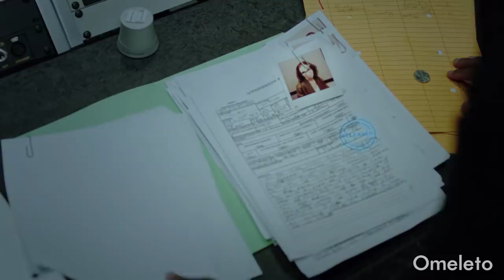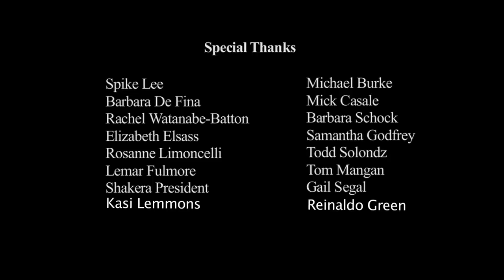LP | Omeleto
A detective tries to draw a confession.

LP is used with permission from Alexander Etseyatse.

A group of shoplifters orchestrates a complex series of pickups and dropoffs between multiple stores, moving bags full of clothes quickly between dressing rooms and store floors.

At one of the upscale boutiques, a loss-and-prevention officer named Maximus watches over the video monitors, recognizing one man in the group from earlier heists.

Maximus manages to stop the thief before he leaves the store and takes him to a back room, where he attempts to draw a confession from the shoplifter. But the encounter takes an unexpected turn, leading to a difficult moral dilemma.

Writer-director Alexander Etseyatse's incisive, engaging short drama combines a propulsive plot, dynamic direction and a smart, layered script to construct a thought-provoking story that questions how overarching systems of power can warp relations and perceptions in the individuals trapped within them.

The film begins with notes of suspense, weaving together a tense, fast-moving sequence of the shoplifters at work with deft editing and handheld camerawork. But the rhythms begin to settle once the focus shifts to Maximus, who is responsible for preventing shoplifters from absconding with thousands of dollars in merchandise. Maximus is focused, professional and serious about his work, and catching one of the shoplifters is clearly important to him.

But as the two men confront one another, the film becomes both a duel of conflicting viewpoints and agendas that deepens and develops the characters of both men, particularly the shoplifter, who we learn is named Marvin. Marvin has been caught before, and the stakes are high for him: he'll have to go to prison if he's arrested.

Yet there's some hope for him: both officer and shoplifter share a surprising connection, as well as a shared background and race. Actors Drew Morris as Maximus and Lucano Atitola play well off one another, as adversaries who nevertheless share a glimmer of connection and understanding. If there's anyone that understands how the system is stacked against Marvin, it should be Maximus. And yet how that sense of solidarity plays out -- or rather, how the system takes over -- leaves Maximus questioning exactly where he stands morally.

LP could conceivably be slotted into the crime drama genre, but with its subtle yet incisive weaving of social commentary into the crux of the drama, it also is a powerful examination of what it means to be embedded into a social system of unequal justice. In a forensic portrayal of one relatively small exchange, amidst a larger backdrop of prison and mass incarceration looming in the background, we see how individuals can become dwarfed or overpowered by the larger dynamics set into motion. We can tell ourselves that we stand apart from these systems of oppression, but as we watch people get swept up into its currents to uncertain fates, we realize they may be more powerful than we could ever conceive of.